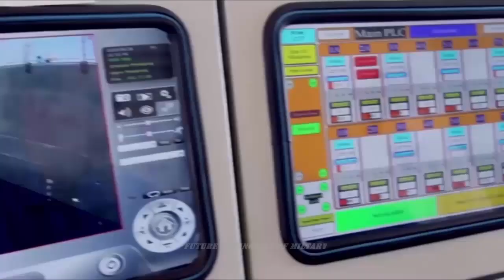Incredible! Iran Unveils 3 New Generation of Home-Made Smart Bombs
In a ceremony in Tehran, Defense Ministry officials celebrated the advent of the National Day of Defense Industries with unveiling two new PGMs of Yassin and Balaban and a new member of the family of Qaem electro-optical guided bombs.

The minister lauded the advancements of his country in the field of defense equipment, and added that the new munitions are aimed at increasing Iran’s defensive capabilities and strengthen its deterrence power.